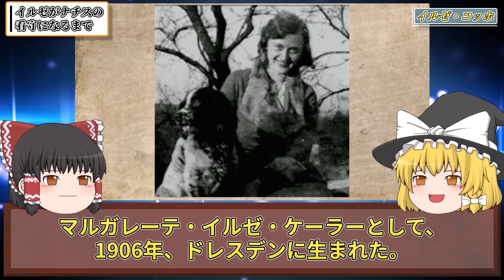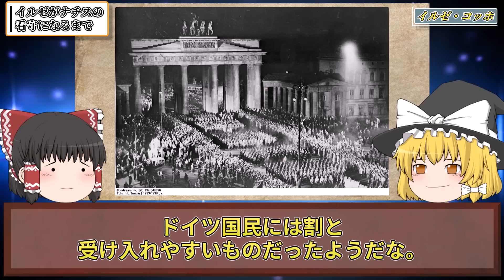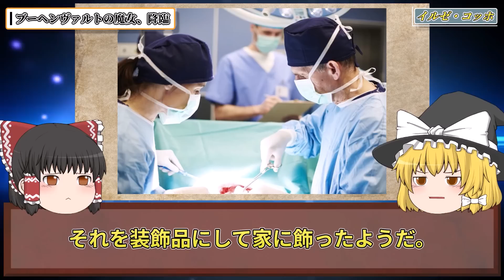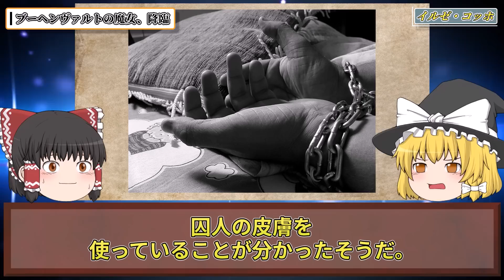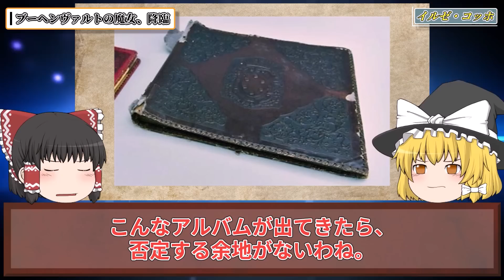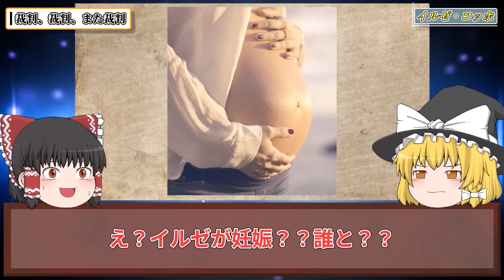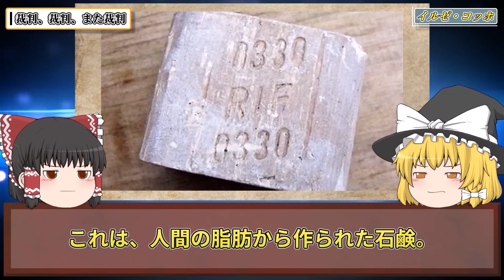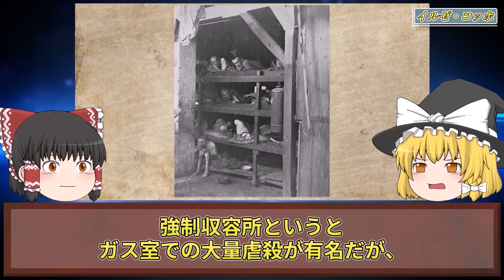【ゆっくり歴史解説】史上最恐の悪女。淫乱で拷問に狂うナチス女看守イルゼ・コッホ。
世界にはあまりに残酷で残虐、
目を背けたくなるような恐ろしいエピソードを残した人物がいます。

そうした女性は「悪女」として歴史に名が刻みました。

ナチスのブーヘンヴァルト強制収容所で女看守を務め
淫乱な虐待を繰り返した狂気の悪女。

ブーヘンヴァルトの魔女
「イルゼ・コッホ」

囚人を拷問したり、
人間の皮膚でブックカバーやランプシェードを作ったり、
裸で挑発をしたりというあまりにイカれた悪女。

元々はおとなしく、目立たない子だったという彼女が
どのようにして残虐性に目覚めてしまったのか。

そしてそんな悪女が迎えた最期とは。

いつもたくさんのコメント本当にありがとうございます！

 ■【ゆっくり歴史解説】できれば知りたくなかった。ルーマニア史上最恐の悪女エレナ・チャウシェスク。

■【ゆっくり歴史解説】138人の女子供を拷問処刑した最恐悪女ダリヤ・サルトゥイコヴァ。

～～～～～最近の投稿～～～～～

■【ゆっくり歴史解説】浪費に狂った毒殺悪女マリー・ヒリー。人を欺き続けた毒婦が迎えた意外すぎる逮捕劇と凄惨な最期。

■【ゆっくり歴史解説】奴隷の拷問にハマった女…悪魔と呼ばれた残虐悪女「マダム・デルフィーン・ラローリー」

■【ゆっくり歴史解説】ほぼ裸のダンサーがなぜ女スパイに？史上最も美しく淫らな悪女「マタ・ハリ」最期の真実。

～～～～～作業用・寝落ち用にはこちらの総集編も～～～～～

■【ゆっくり歴史解説】歴史に残る謎に包まれた人物たち。数奇な生涯と悲惨な最期の真実【総集編】

■【ゆっくり歴史解説】若くしてあまりに残酷な最期を迎えた、世界の美女たちの生涯【総集編】

■【ゆっくり歴史解説】若くして残酷な最期を迎えた、日本史に残る美女たちの悲惨な生涯【総集編】

■【ゆっくり歴史解説】ヨーロッパの歴史に潜む、あまりに残酷すぎる最恐悪女たち【総集編】

■【ゆっくり歴史解説】ゾッとする…。歴史に残る「日本・中国・朝鮮王朝」最恐の悪女たち【総集編】

■【ゆっくり歴史解説】部族を滅ぼし国家を崩壊。ブチギレた悪女による史上最大の復讐劇【元性奴隷・遊女・公妃】【総集編】

～～～～～全動画リストはこちら～～～～～